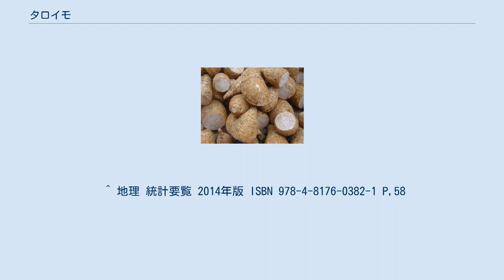タロイモ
タロイモは、サトイモ科の植物のうち、根茎を食用とするために栽培されている栽培種の総称。
 タロイモは世界各地の温暖な地域で根菜として利用されている。
熱帯アジアやオセアニア島嶼域、アフリカの熱帯雨林地帯ではさらに多くの種や、その品種群が多く栽培されており、これを主食としている民族や地域も多い。
畑作だけでなく水田耕作でも栽培されている。
また、若葉は葉菜として利用される。
 近年ではセレベスの名でスラウェシ島原産ものが、比較的市場に出回るようになっている。
キプロスにはコロカシと呼ばれるタロイモがある。
 ポリネシアでは、タロイモから作るポイというペースト状の食品が主食とされていた。
また、ハワイではタロは「カロ」(kalo) と呼ばれて、伝統料理に豚肉をカロの若葉で包んで蒸し焼きにするラウラウという料理があり、もともとハワイ先住民の神話では祖先のハーロアの死産した兄弟からタロイモができたとされて、大切にされてきた。
 古代マレー地方が原産と考えられている。
 サトイモ、エビイモ、エグイモ、カラノイモ、タケノコイモ、タイモもタロイモの一種であり、サトイモはタロイモのうち最も北方で栽培されている品種群である。
 2011年における国別の生産量は以下の通りである。
 ^ 地理 統計要覧 2014年版 ISBN 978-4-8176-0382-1 P,58